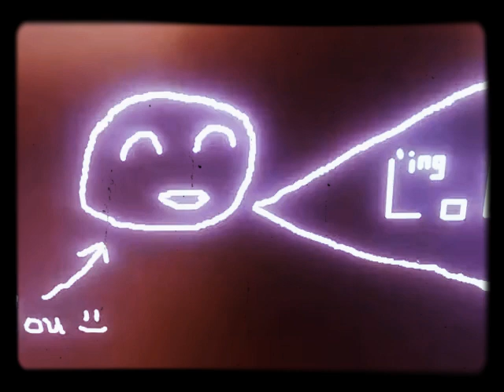Coryxkenshin 2010 Outro remake